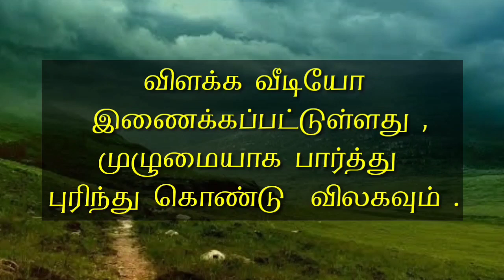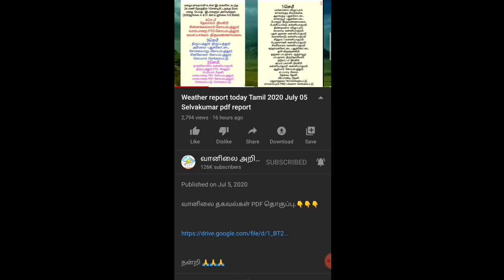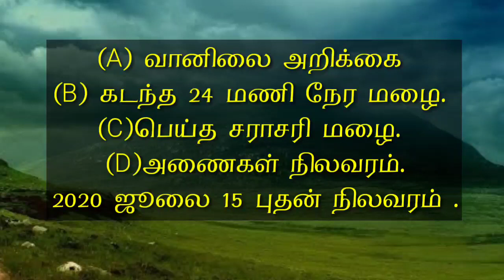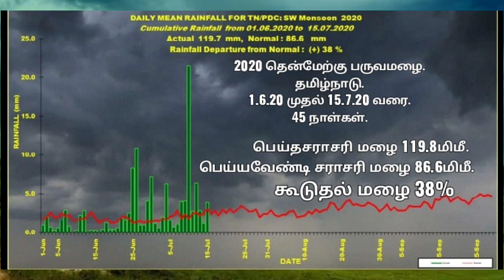Selvakumar weather report today PDF 2020 July 15 report